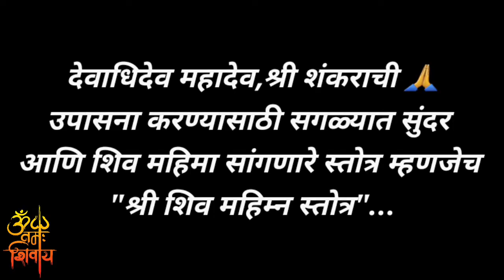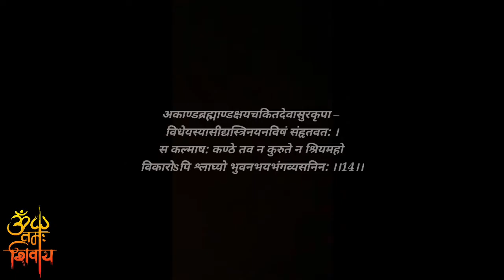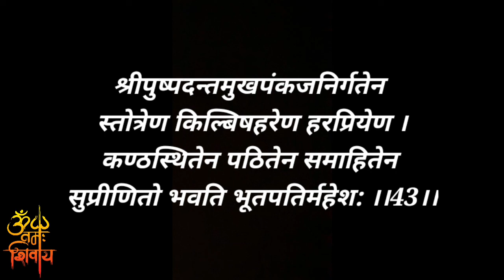अवघड असे श्री शिव महिम्न स्तोत्र म्हणायला शिका सोप्या पद्धतीने | Shiv Mahimna Stotra with Lyrics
This video can Teach you and Help you Learn Shri Shiv Mahimna Stotra...

Shiv Mahimna stotra is Considered as difficult because of pronunciations, but with the right help and practice you can learn it easily...

To know the importance of Shiv Mahimna stotra click on the below link which is our Previous video..👇